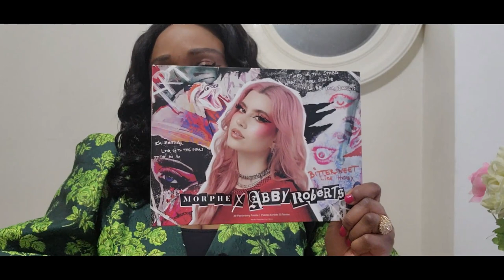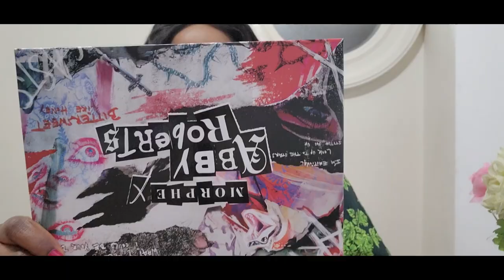5x5 12a grade double drawn hair wig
click the instagram handle for easy link to their website.

Idara